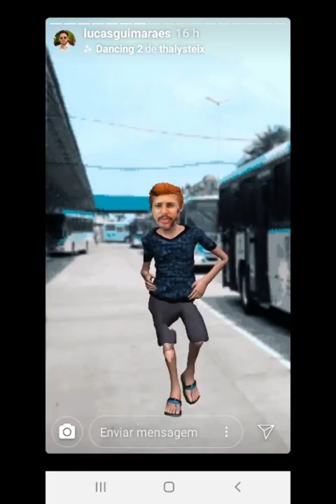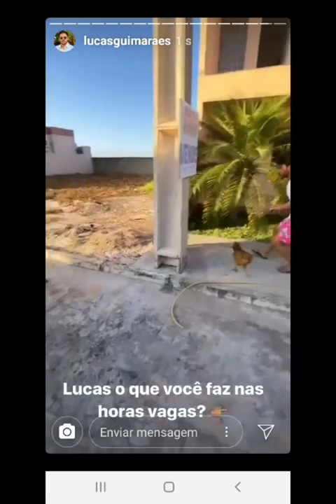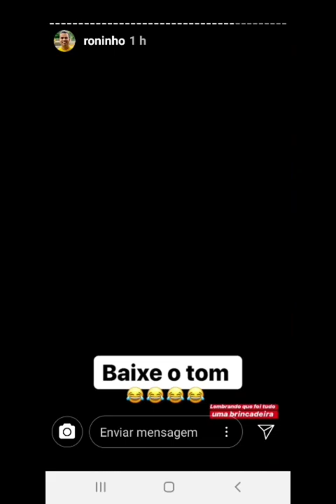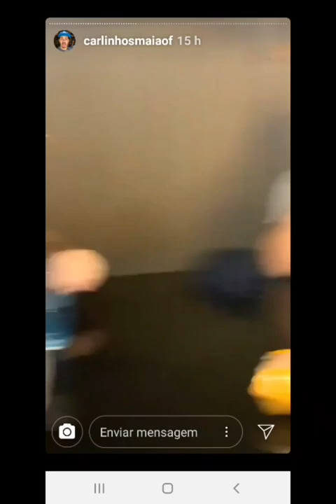Carlinhos Maia Hoje É A Estreia Do Programa Da Vila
Muito emocionado e ansioso Carlinhos não vê a hora de assistir  o programa.